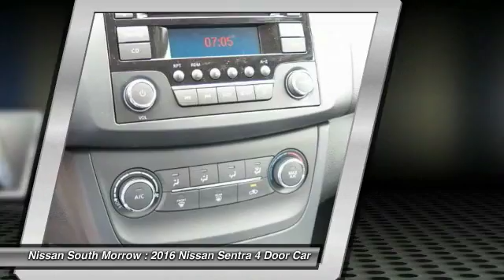2016 Nissan Sentra Morrow GA Y269884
2016 Nissan Sentra

Don't miss this 2016 Nissan Sentra. It's equipped with Automatic transmission and features a Brilliant Silver Metallic exterior. With 5 miles, You'll want to take this 4 door car home. Make a great choice today.